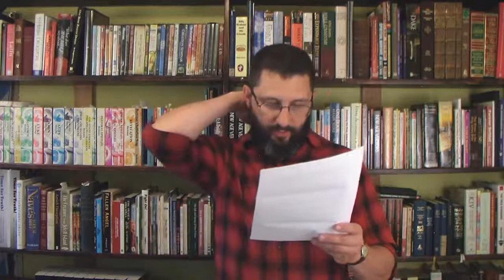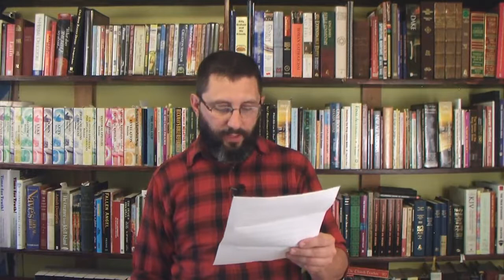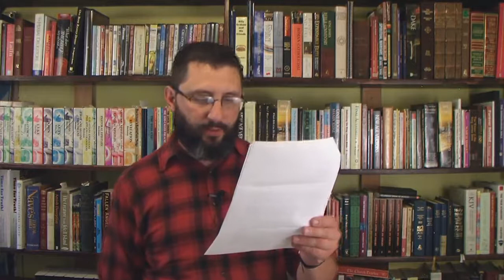Answering A Letter From Lebanon, PA